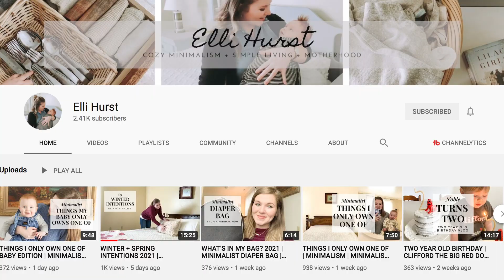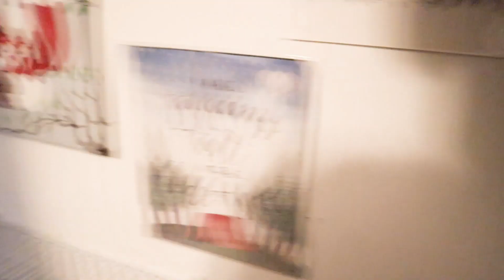Major Nursery Declutter & Organization | Nesting and Spring Cleaning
Hey friends! Today I'm so excited to share this video with you, for two big reasons: 1) I've been putting this project off for probably about a YEAR, and so it feels SO good to finally have it finished! Malakai's nursery closet has been stressing me out, and I'm so grateful to have it organized before our second baby arrives. 2) This is my first ever collab video, and I'm so excited about it!

Wanna see a specific section? Here you go:
• 2:20 The Before
• 3:16 Going Through The Clothes
• 6:21 Going Through The Closet (!!!)
• 11:23 Rearranging/Cleaning The Nursery

Sounds clips from Free Sounds & Ben Sounds

“If they obey and serve him, they will spend the rest of their days in prosperity and their years in contentment." -Job 36:11